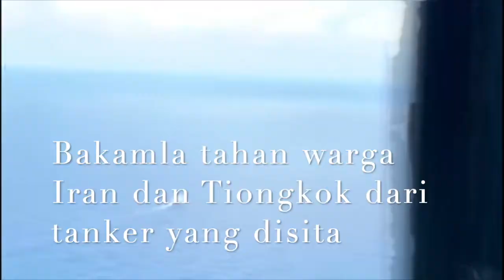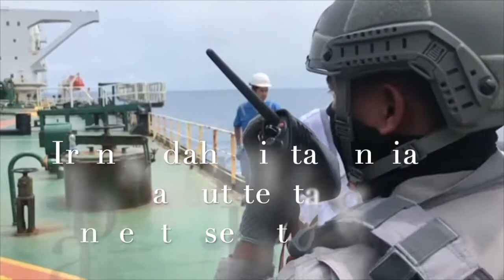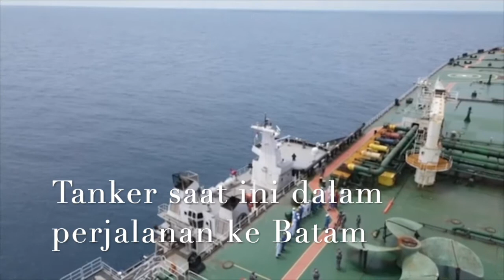DETIK-DETIK INDONESIA TANGKAP WARGA IRAN DAN CHINA DI KAPAL TANKER BERBENDERA IRAN DAN PANAMA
DETK-DETIK BAKAMLA INDONESIA TANGKAP WARGA IRAN DAN CHINA DI KAPAL TANKER BERBENDERA IRAN DAN PANAMA.
Pihak berwenang Indonesia telah menahan awak Iran dan TIONGKOK/ di dua kapal tanker yang disita HARI Minggu.
DUA TANKER ITU DITAHAN karena diduga mentransfer minyak secara ilegal di perairan Indonesia.
JURU BICARA BADAN KEAMANAN LAUT ATAU BAKAMLA/ WISNU PRAMANDITA, MENGATAKAN TANKER MT HORSE BERBENDERA IRAN DAN MT FREYA BERBENDERA PANAMA, SEDANG DALAM PERJALANAN KE PULAU BATAM, DAN AWAKNYA DITAHAN UNTUK PENYELIDIKAN LEBIH LANJUT. DIA MENGATAKAN 36 AWAK IRAN DAN 25 AWAK TIONGKOK DITAHAN, DAN DOKUMEN DARI KAPAL DISITA. KAPAL TANKER TERSEBUT DICURIGAI MELAKUKAN BERBAGAI PELANGGARAN, TERMASUK MEMINDAHKAN BAHAN BAKAR SECARA ILEGAL KE LAUT, MENUMPAHKAN MINYAK, TIDAK MENGIBARKAN BENDERA NASIONAL, MENUTUPI NAMA DI LAMBUNG KAPAL, MEMATIKAN SISTEM IDENTIFIKASI DAN BERLABUH SECARA ILEGAL. JURU BICARA KEMENTERIAN LUAR NEGERI IRAN, SAEED KHATIBZADEH MENGATAKAN, IRAN TELAH MEMINTA INDONESIA UNTUK MEMBERIKAN RINCIAN LEBIH LANJUT TENTANG STATUS KAPAL TANKER IRAN TERSEBUT.